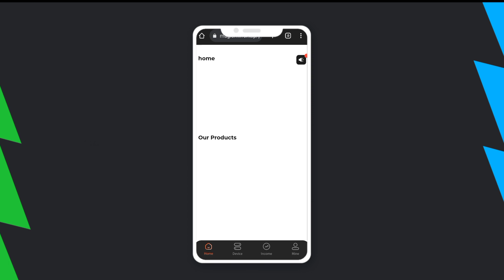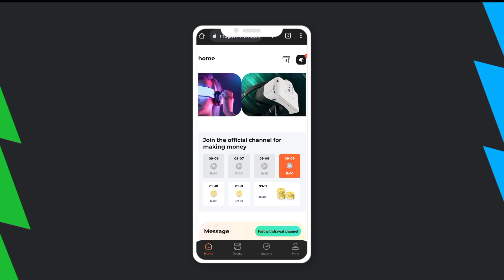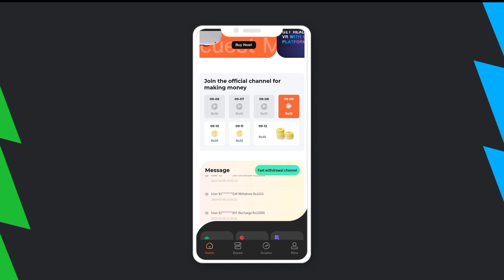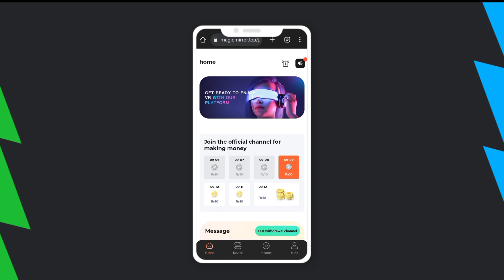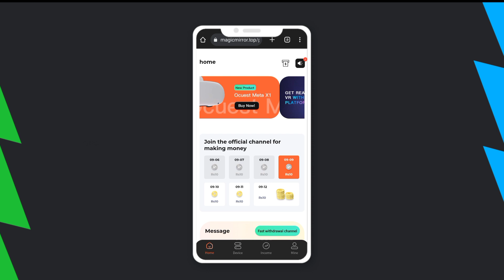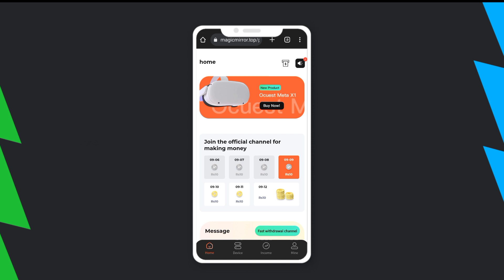Magic Mirror Earning App Full Review | Magic Mirror Real Or Fake | Nav Earning | Online Earning App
earning
earning website
earning games
earning application
online earning
online business
online jobs for students to earn money
online work
online earning without investment
online game
earn with sibtain
earn money
earn money online
earn money Mr how
earn money online $10 a day
earn online
earning game app
earning online app real or fake
earning
earning website
online earning
new earning website today 2023 earn money online without investment
new earning website today 2022 earn money online without investment
new online earning app without investment 2022 withdraw with jazzcash easypaisa
300 pkr signup bonus new online earning app withdraw jazzcash easypaisa